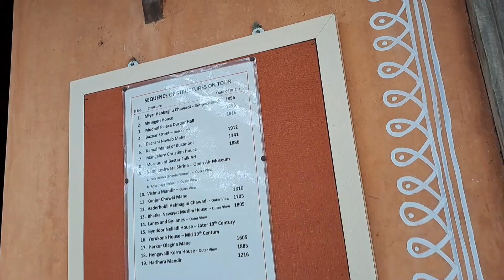Hasta Shilpa Heritage Village | Manipal, Mangalore | VLOG | Part-1